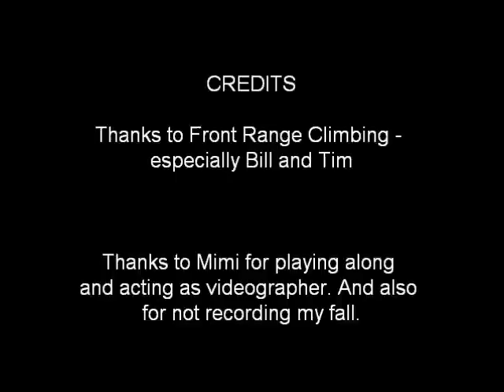Not exactly Spiderman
Jill of Some Trades attempts outdoor rock climbing at Camelback Mountain's Praying Monk with Front Range Climbing Company.  Success (like her climbing skill) is questionable.